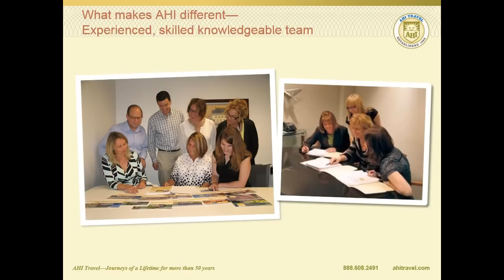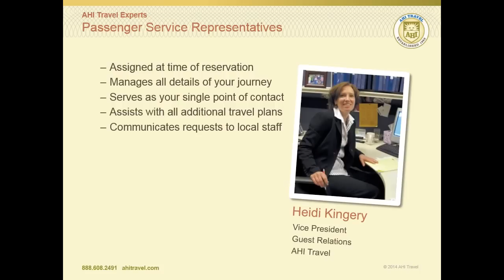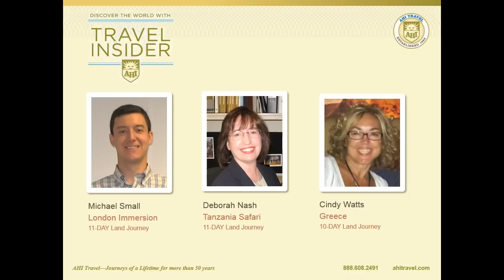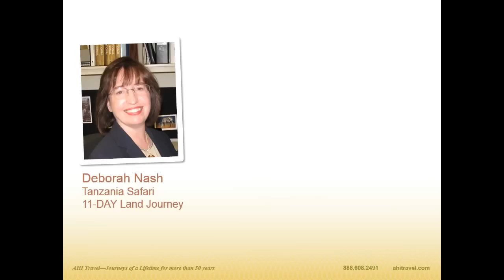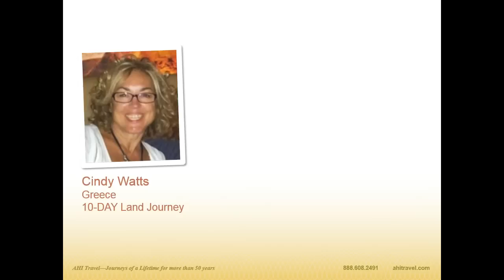Travel Insider Questions & Answers Featured Trips Webinar~AHI Travel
Now's the time to see our wondrous itineraries come to life with pictures, stories, and expert tips from AHI Travel owners and experienced travel enthusiasts Joe, Rick and Brian Small.
They'll show you all that awaits you--so much more than any website can show. They'll show where you'll stay, what you'll eat, and all you'll see as you explore each destination the unique, AHI Travel way.
Best of all, because this was a live event, we were able answer questions in real time-by our experts who've been there and won't steer you wrong.
These are the trips we focused on:
-   London Immersion (11-Day Land Journey)
-   Tanzania Safari (12-Day Land Journey)
-   Greece (10-Day Land Journey)
Happy Travels